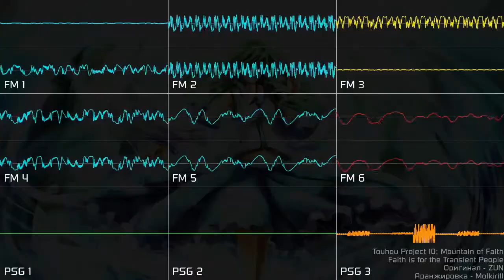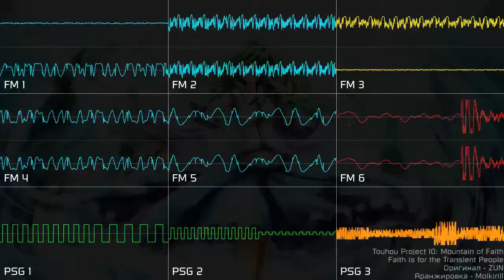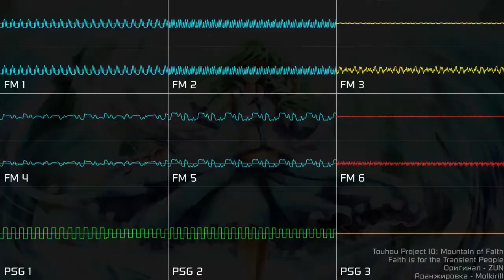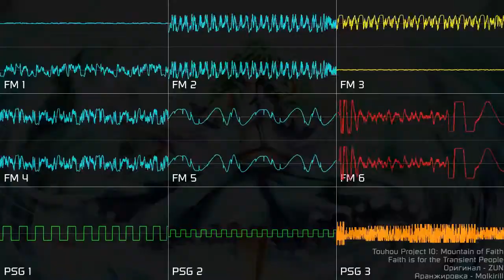[Touhou Project, Melodeath] MoF - Faith is for the Transient People (YM2612 + SN76489, DefleMask)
1-ОЕ МЕСТО В "OUT OF TIME 2: ELECTRIC BOOGALOO"

Но это не просто ковёр, это моя аранжировка в жанре мелодик-дэт-метал (если точнее, это стиль группы Amon Amarth), да и ещё с моим соло.

Лицензировано как CC-BY-NC-SA 4.0